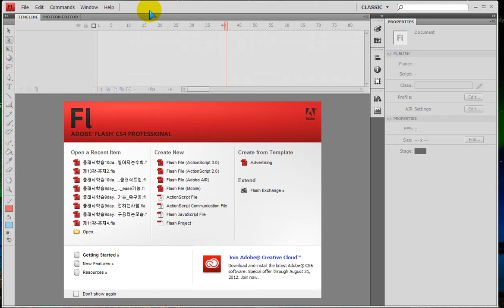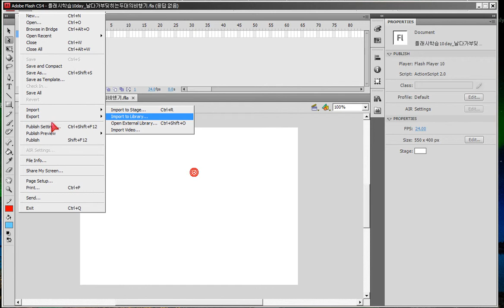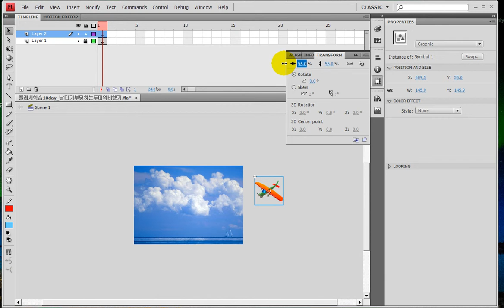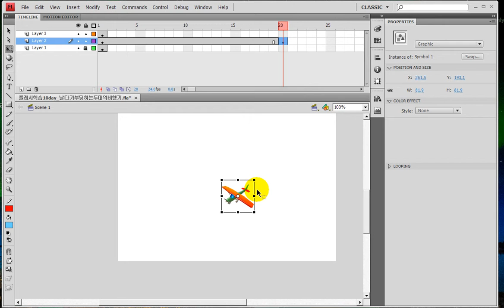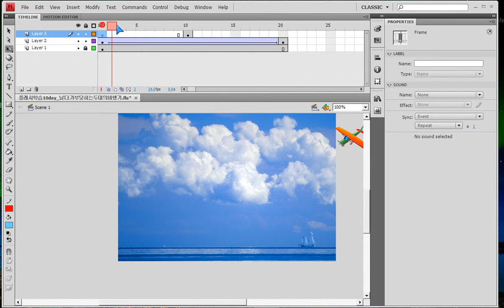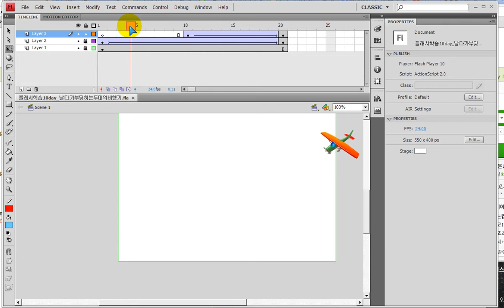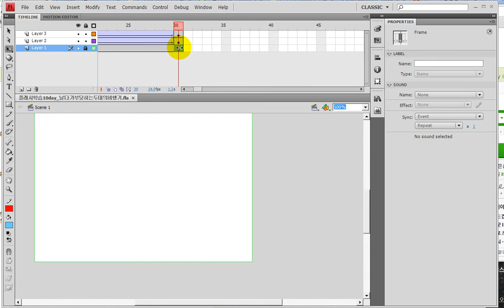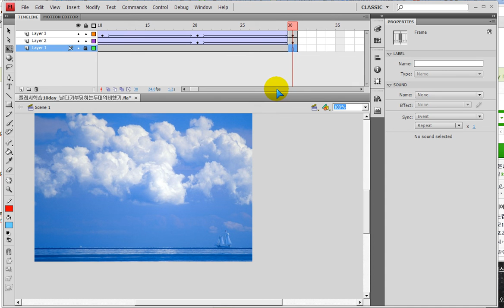플래시) 충돌하는 두대의 경비행기